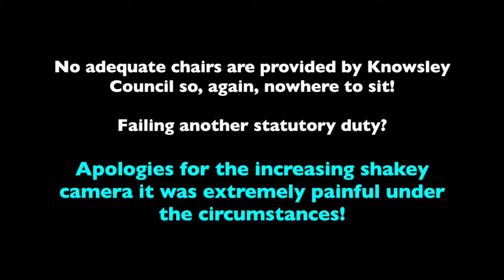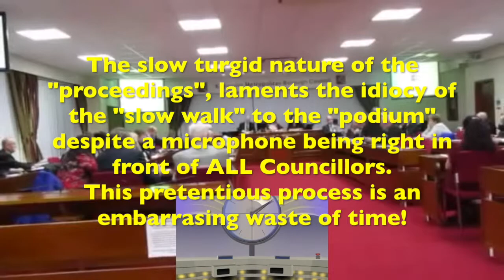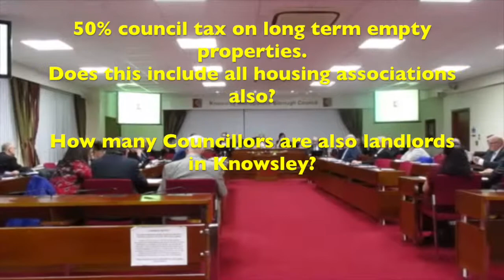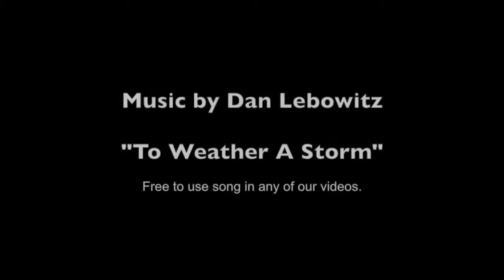Knowsley Council Pantomime 23 Jan 2019 Part 4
WEDNESDAY 23 JANUARY 2019 - KNOWSLEY COUNCIL PANTOMIME Part 4

**missed 's' in the word embarrassing in the video**

Part 4 of this long winded, & woefully time consuming meeting concentrates on Council Tax.
Watch out for our new game as Councillors play "beat the clock" to the podium; whilst Labour & Independent vote in line with each other and generally disagree with Carl Cashman!

No adequate chairs are provided by Knowsley Council so, again, nowhere to sit!

Failing another statutory duty?

Apologies for the increasing shakey camera it was extremely painful under the circumstances!

There are definite vibrations of some loving the sound of their own voice threading through the chamber...

"...give us the strength to plough through the turgidness of it all!" 🙏

The slow turgid nature of the "proceedings", laments the idiocy of the "slow walk" to the "podium" despite a microphone being right in front of ALL Councillors. This pretentious process is an embarrassing waste of time!  It is also very awkward to move in this ridiculous poorly planned chamber [of lies]! 🤦‍♂️

Some highlighted comments:-

JA: "729 Band D properties..."
JA: "Could" [not "WILL"]!
Q: How many of these 729 dwellings are being lived in?
JA: "35 NEW DEVELOPMENTS
JA: "Currently on "site"..."
Q: What site?
In fact stolen public land and former SCHOOLS!
Q: Assumptions based on current unbuilt, unsold houses?
JA: "50% council tax on long term empty properties."
Q: Does this include all housing associations also?

Q: How many Councillors are also landlords in Knowsley?

CC: "Purely speculation..."

Mayor/Chair admonishes: "Councillor Cashman, please let Jayne finish..."   Lets see if the "Chair" is balanced or biased!  She forgets to use "Councillor Ashton" and falls into familiarities!
It's like school...snitching to the teacher! 🙄

JA:  "These are homes that "COULD"..."
Q:  Is there any definitive proof?  Because it is just as likely they COULD NOT!

JA: "Intelligence led" 😂😂😂
The Mayor/Chair: states the amendment is carried.
Therefore the amendment goes forward!

Jayne Ashton is another Councillor drinking in the chamber which is supposed to be banned.

Mayor/Chair:  Then states the amendment as lost!
No wonder Knowsley Labour are clueless

The battle against boredom continues in part 5...

"To Weather A Storm"

Free to use song in any videos.